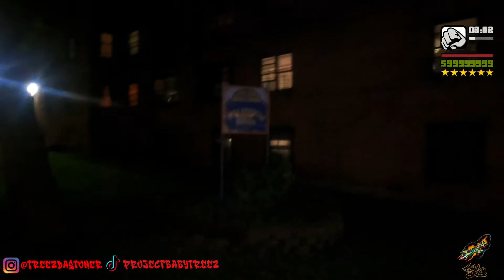INSIDE WEST BRIGHTON PROJECTS (STATEN ISLAND)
This is the thrid episode of the new series "Project Babies". Where we walk thru different projects in NYC to show you how it is to live in the projects of NYC. Today we will be walking thru West Brighton houses which is located in Staten Island, Ny.